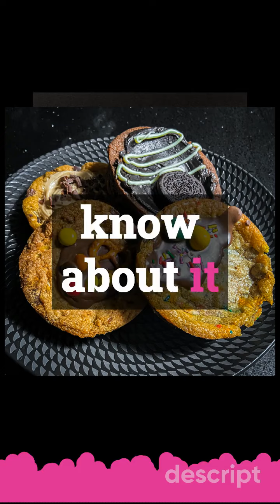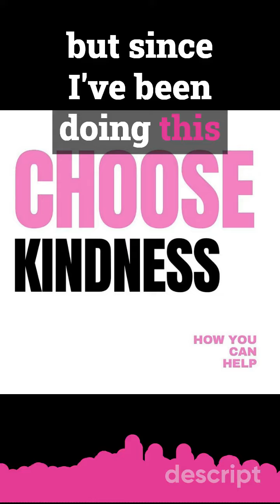Biting Into Joy Trailer: The Story of How Community Bakery Lil's Parlour Was Born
Trailer for this week’s episode, with Lucy, owner of Lil’s Parlor, a pay-as-you-can community-interest bakery in Northfield. Lucy shares her incredible story of transitioning from a normal business into a community interest bakery and how Lil's Parlour has gone from strength to strength since. Join us as we learn about the joy of connecting with people through food, the anonymous app that makes it possible to pay what you can afford and the importance of being true to yourself. Plus, find out why Lucy chose to open a pay-as-you-can bakery instead of a traditional business.